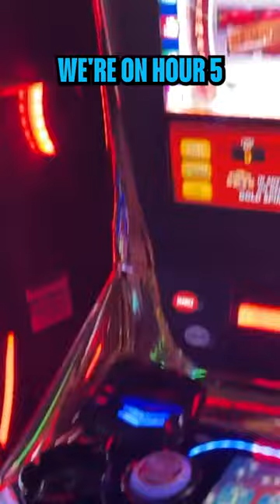How I Spent 1 FULL Day in Las Vegas! lasvegasstrip 🗓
Turn n Burn Trip to Vegas!

Twitter & IG: @JaycationTV
Snap: Jaydaheat